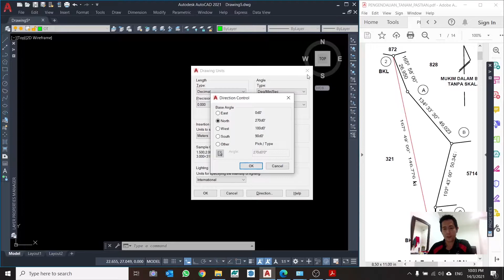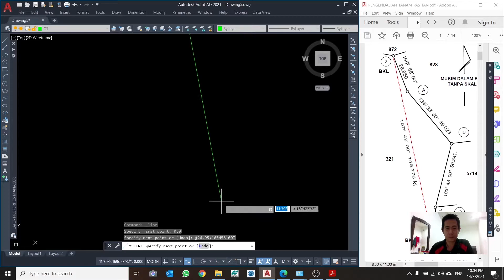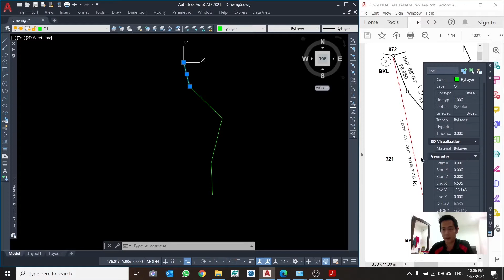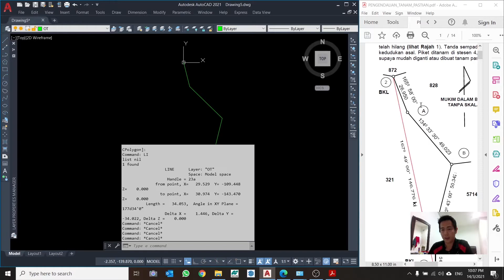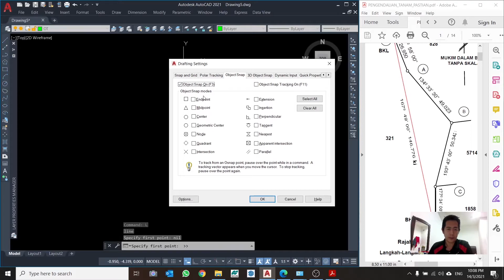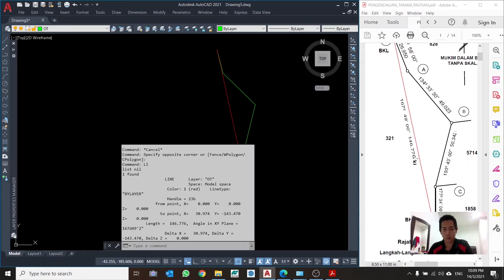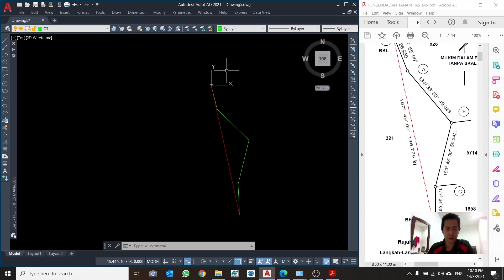Manually draw Traverse in AutoCAD using Azimuth + Distance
Cara lukis trabas secara manual dalam AutoCAD.